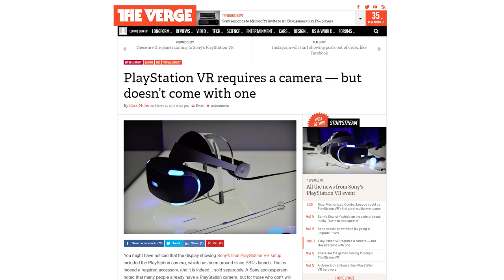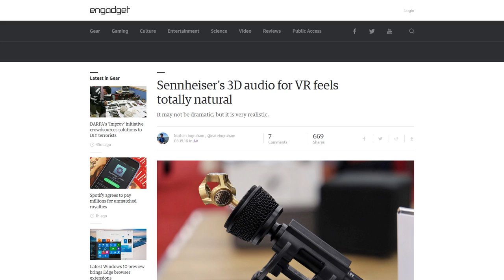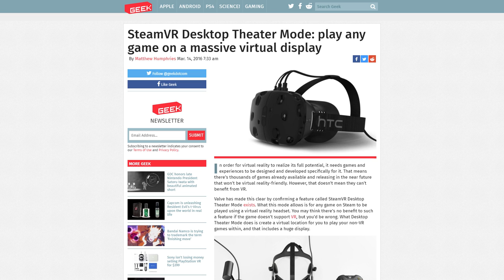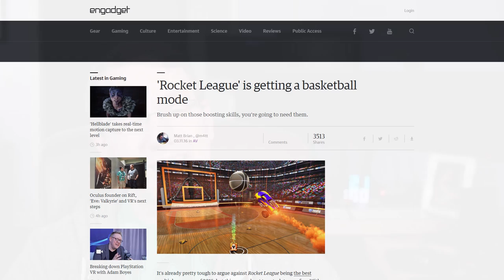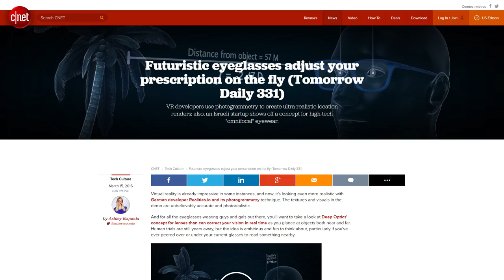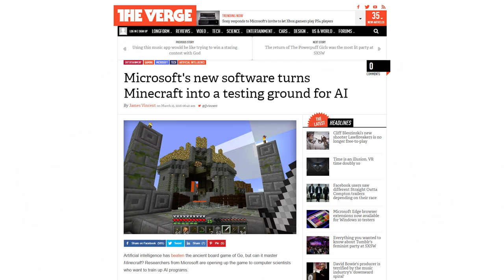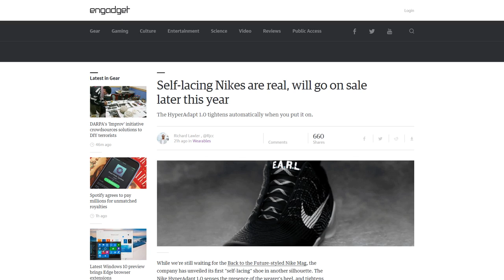VR Roller Coaster, Rocket League Basketball, Self-Adjusting Eyeglasses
Stories mentioned:

Oculus Rift: All 30 launch titles and Oculus Home, the platform’s dashboard

PlayStation VR requires a camera — but doesn’t come with one

These are the games coming to Sony's PlayStation VR

The Sulon Q delivers immersive augmented and virtual reality, no PC required

Samsung's new Entrim 4D headphones add movement to VR by tricking your inner ear

SteamVR Desktop Theater Mode: play any game on a massive virtual display

How Lucasfilm made Star Wars’ first official VR lightsaber battle

The New VR Coaster at Six Flags Is the Future of Vomiting

Xbox One games may offer cross-platform support to PlayStation 4 and other consoles

Now you can ask Amazon's Echo about your Fitbit stats

Ring updates its smart doorbell with 1080p video, advanced motion detection

'Omnifocal' eyewear uses liquid crystal, autocorrects your lenses (Tomorrow Daily 331 show notes) - CNET

Microsoft's new software turns Minecraft into a testing ground for AI

Vantablack, 'world's blackest material,' now comes in a spray - CNET

Self-lacing Nikes are real, will go on sale later this year

[UPDATED] The Beetlejuice sequel is officially happening, Ryder and Keaton are in